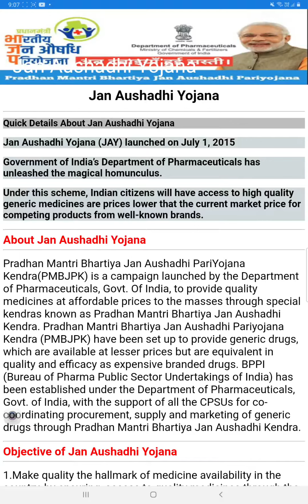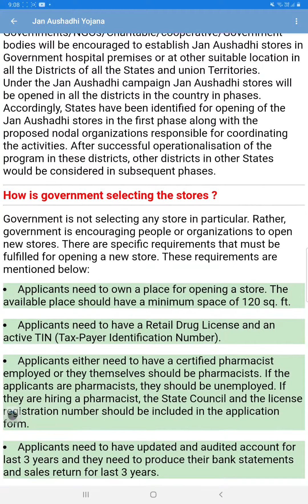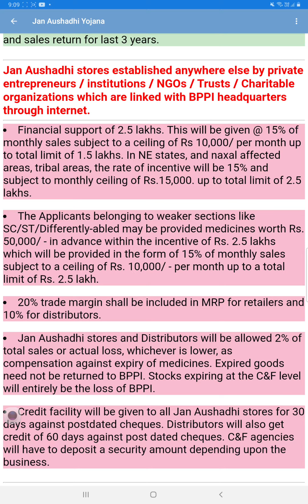PM Pradhan Mantri Jan Aushadhi Yojana